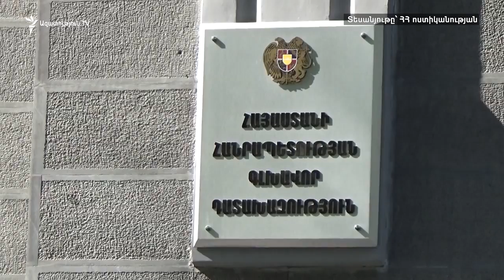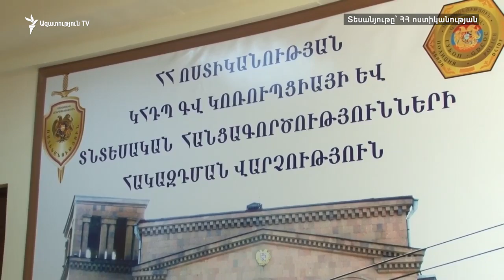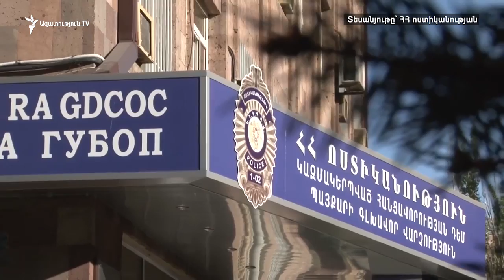Ապօրինություններ ԵՊՀ-ում, հարուցվել է քրգործ. Ոստիկանություն